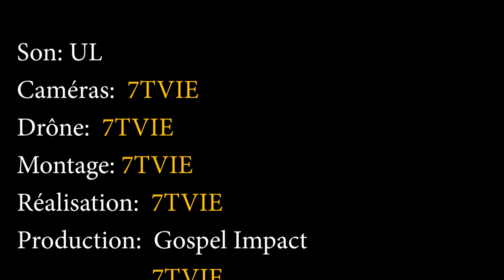GOSPEL IMPACT 2020 - Flora BEDI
Gospel Impact œuvre pour la cause de l'orphelin en vue de sa scolarisation. Nous sommes ici à la 5ème édition dans sa phase concert avec la participation de la chantre Flora BEDI. Shalom...